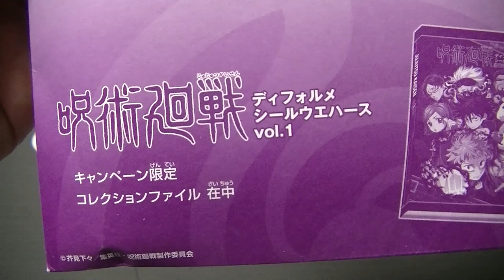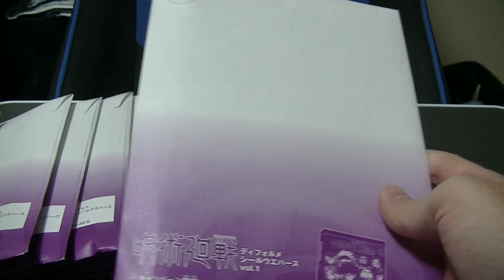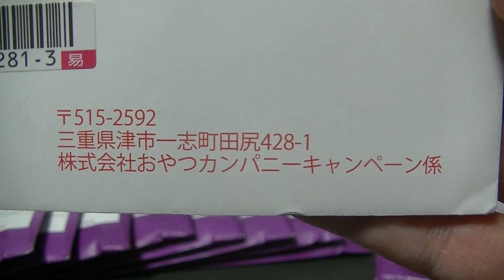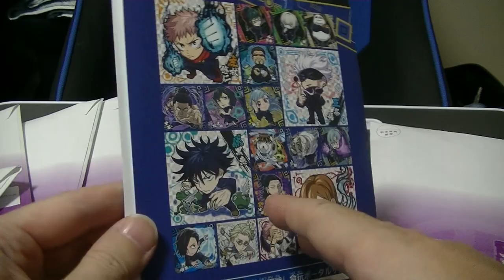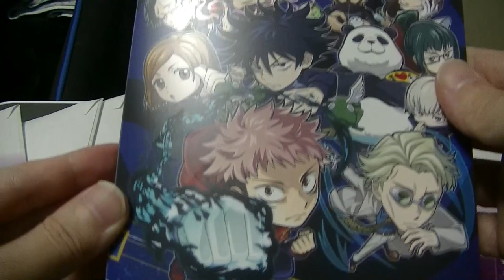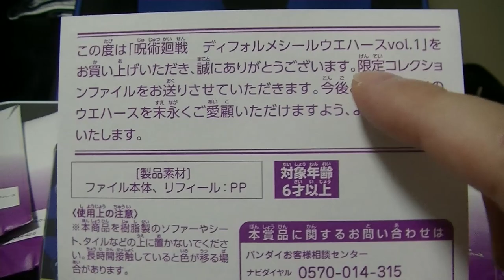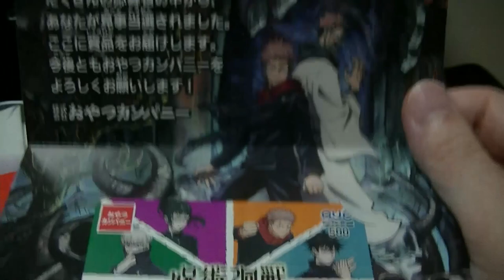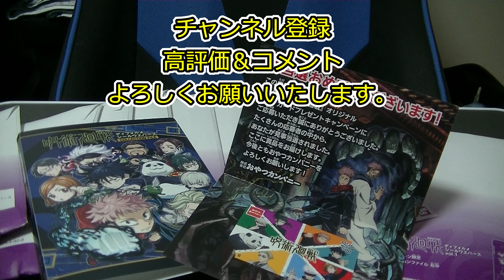呪術廻戦 届いたキャンペーン品をご紹介します 中には当選した物も jyujyutukaisen